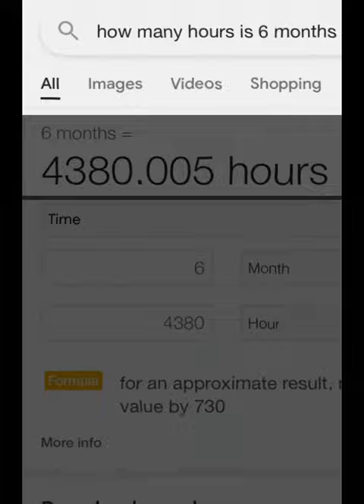… gorillatag (READ PINNED COMMENT)